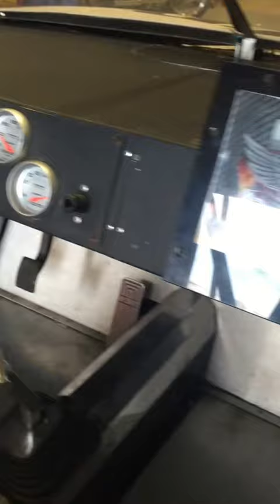Nascar3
more videos of car buggy running